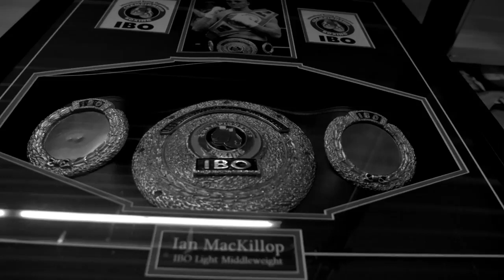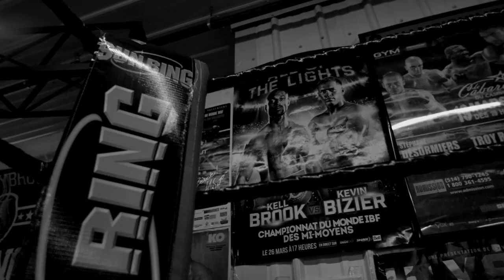Maniks - Champions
Artist : Maniks

Director: Carl Apollo